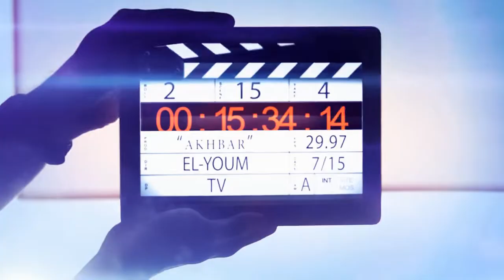أخبار اليوم | جومانا مراد وداود حسين وسارة العلامة يزورون بيت أيتام وهران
جومانا مراد ودوود حسين وسارة العلامة يزورون بيت أيتام وهران .